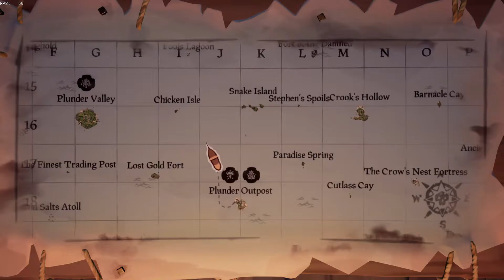Sea Of Thieves Magyarul ( Tengerek barmai 9#) [PosedION és a nyelvleckék, 3-an párban]